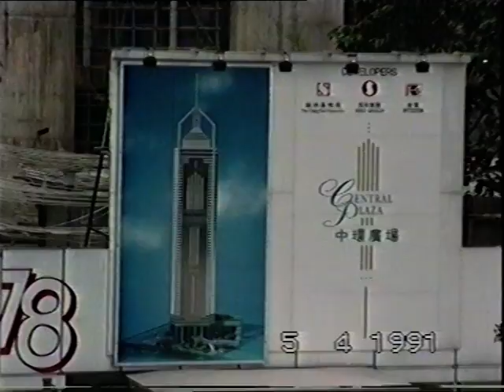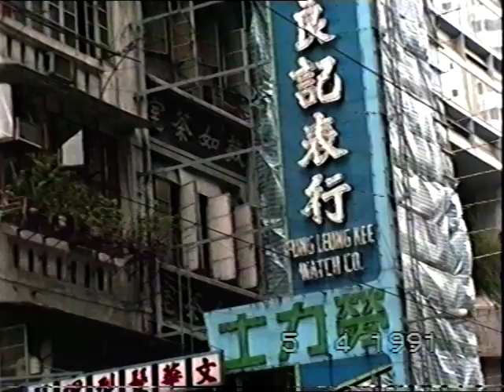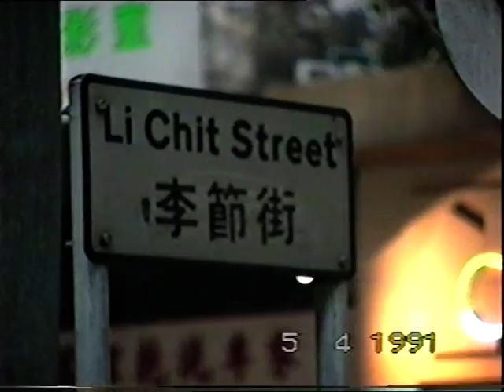1991年灣仔舊區